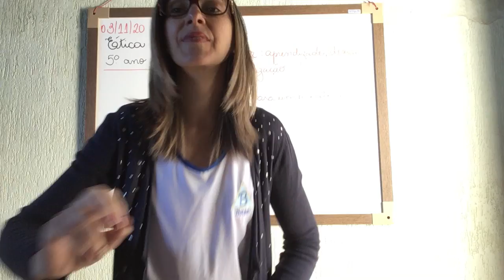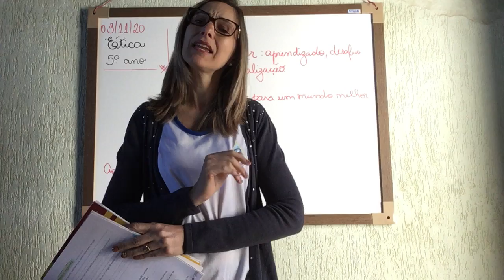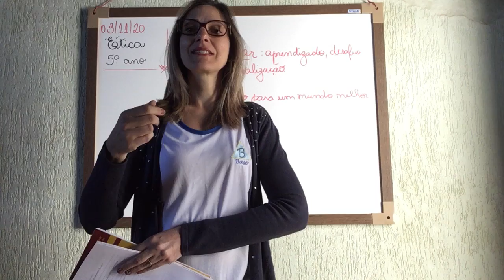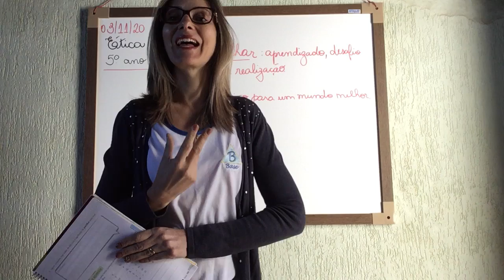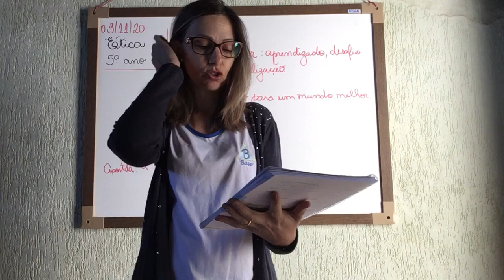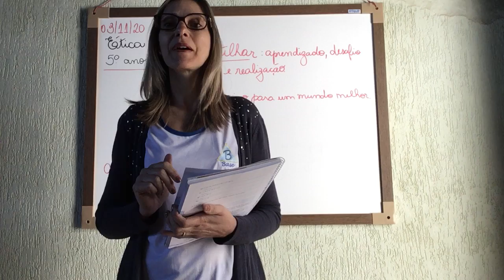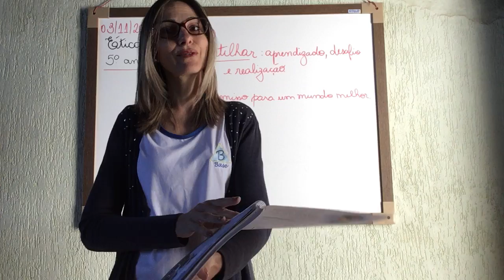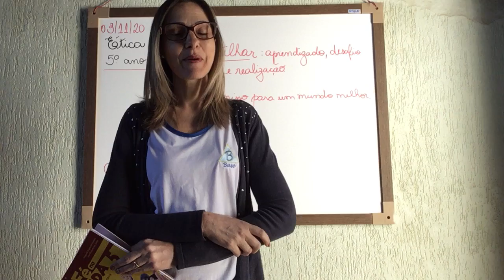5º ANO - 22ª AULA DE ÉTICA- 03/11/20 - PROFª ELLEN